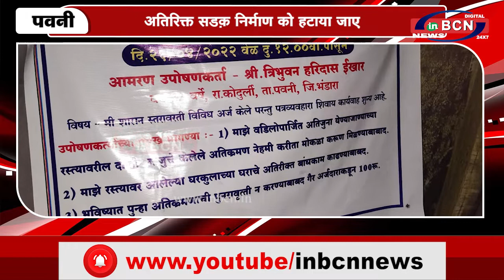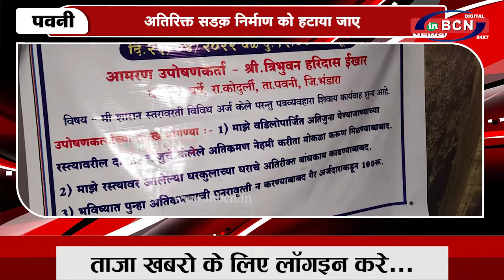मेरी मांगें नहीं मानने पर आत्मदाह की चेतावनी | INBCN NEWS